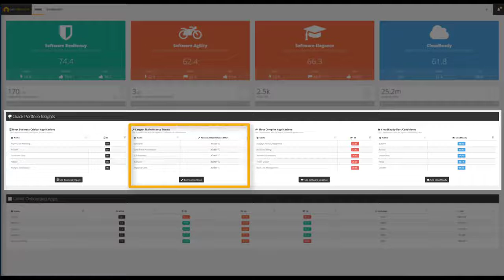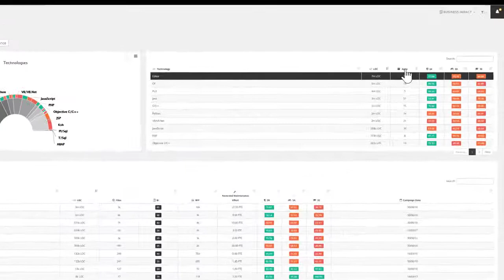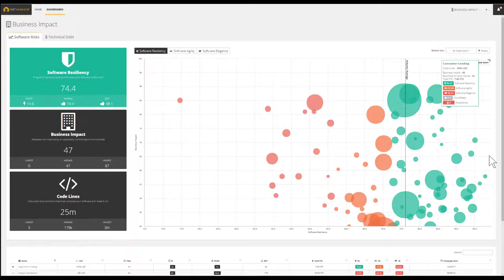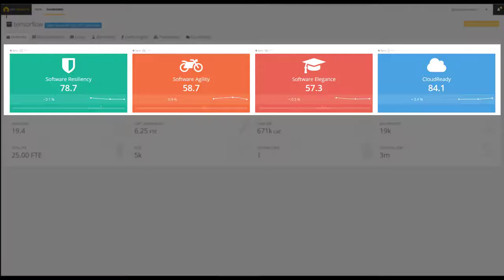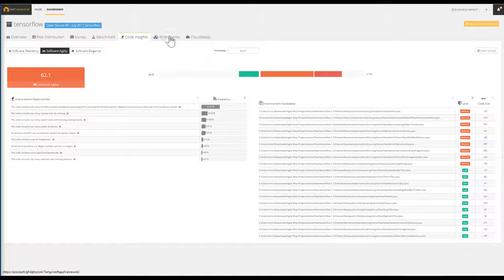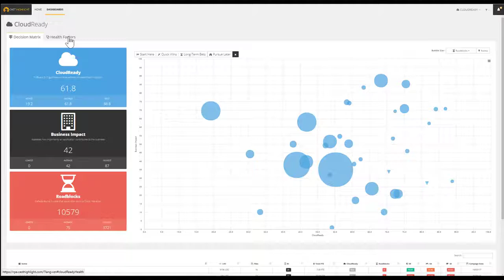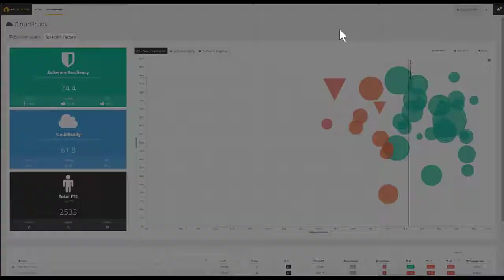CAST Highlight IT Portfolio Baselining Demo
7 min Demo on How CAST Highlight can help for an IT Portfolio Baselining